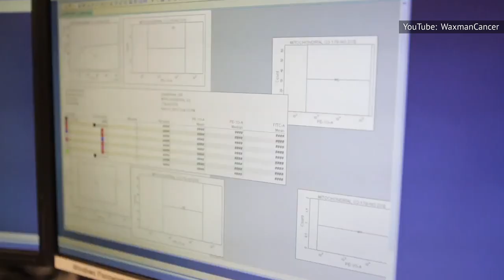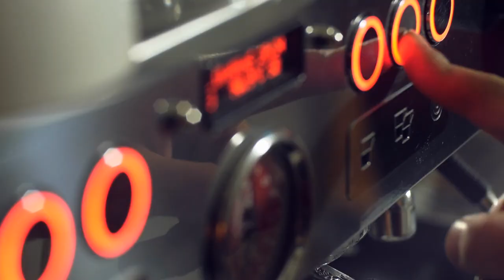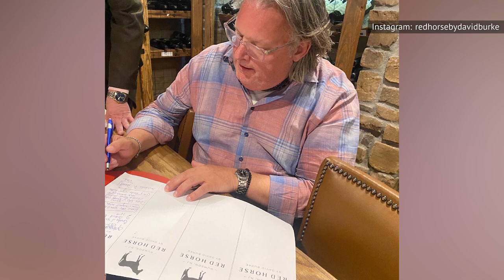The Untold Truth Of Chef David Burke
David Burke is so much more than a chef. Though he certainly is that. The restaurateur was running the kitchen of River Café in New York City when he was just 26, and he now has 20 restaurants around the world. The multi-award winner has appeared as a competitor on "Top Chef" and "Iron Chef America," too.

But there's much more to the man. He's a puppeteer, artist, and self-proclaimed "culinary prankster." He's a community booster and family man to boot. So even if you think you know David Burke from his TV appearances, there's a lot you may not realize. Here's the untold truth of chef David Burke.

Jersey boy | 0:00
Business family | 1:12
Dad's inspiration | 1:57
A good cause | 3:06
Iron Chef | 3:56
It's alive! | 5:19
Bacon on a clothesline | 6:23
Chef turned artist | 7:38
Menu like music | 8:49
Making it work | 9:41
2021 award winner | 10:51